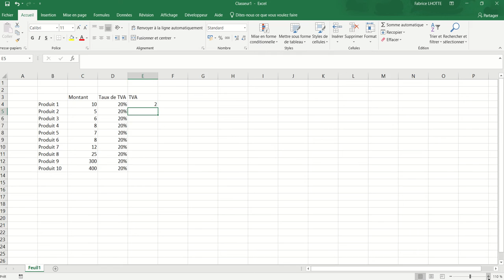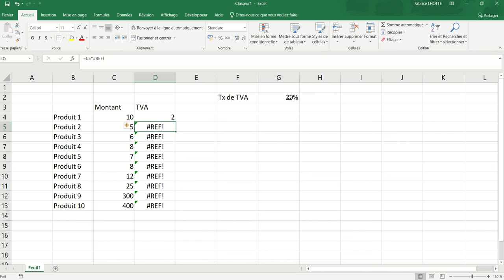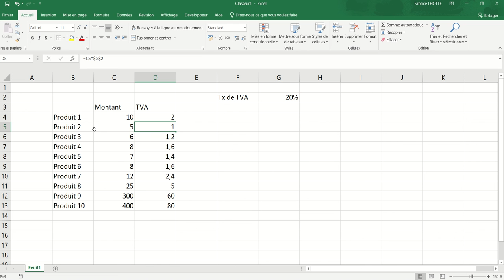XL01 - Excel 009 - Références relatives et absolues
Distinction entre les références relatives et absolues